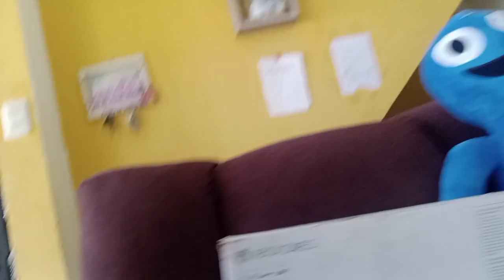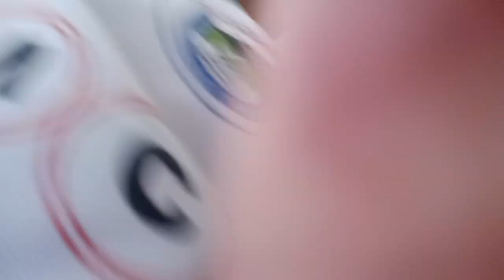nuevo Xbox 😄video